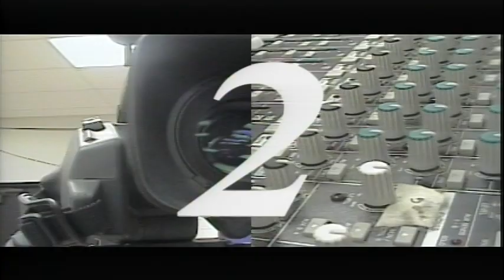BASH TV for Tuesday, 9/28/2021